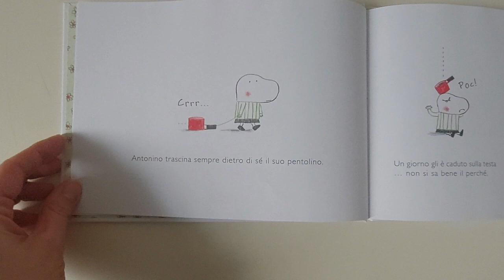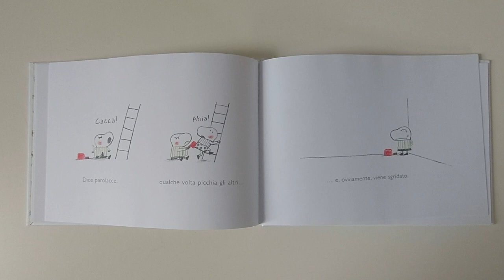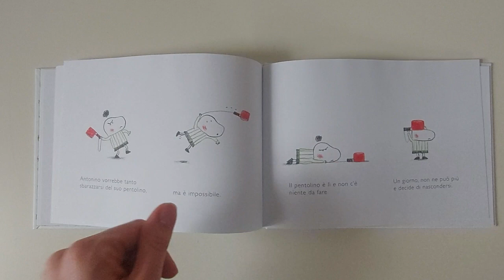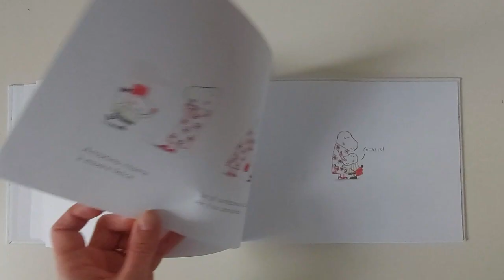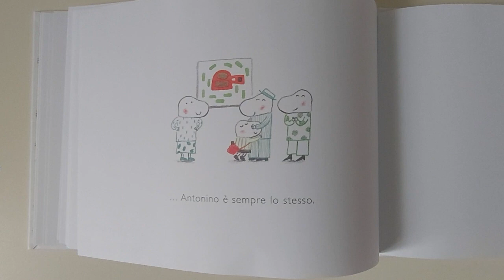Il pentolino di Antonino